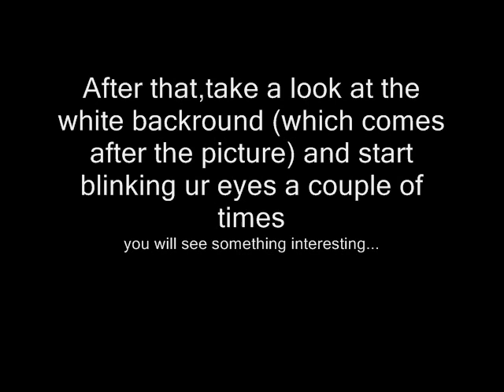iluzija (ilusion)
iluzija,illusion,a must see video